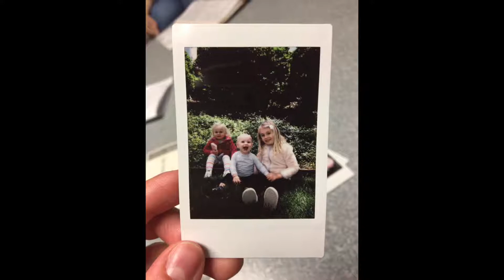Nathan's First Year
Nathan's first year of life. We pray that he grows up to worship God with the rest of his life.

I Dream of You by JJ Heller
In Everything You Do by Jenny and Tyler